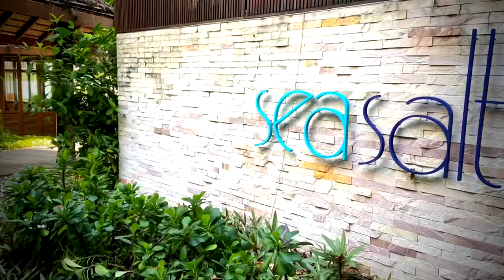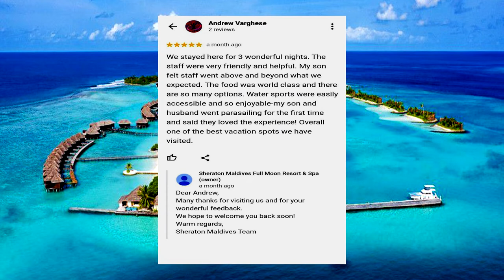SHERATON MALDIVES | SHERATON FULL MOON RESORT & SPA | மாலத்தீவு ரிசார்ட்ஸ் | Maldives Best Resorts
Experience the beauty of the Maldives at Sheratorn Full Moon resort

Captivate all of your senses at Sheraton Maldives Full Moon Resort & Spa in the stunning North Malé Atoll. Surrounded by a shimmering turquoise lagoon, pristine white sandy beaches, and swaying palms, our 5-star family resort sets the stage for unforgettable family vacations. Located 15 minutes away from Velana International Airport, the resort offers water recreations, including diving, snorkeling and jet skiing. Nourish your well-being in one of our 176 beautifully designed hotel rooms, overwater bungalows and ocean viewing villas, many equipped with private plunge pools. Indulge in diverse and delectable fare at seven restaurants and bars, featuring international cuisine, signature cocktails, and stunning views of the North Malé Atoll. Indulge in a signature treatment in your own spa pavilion at full-service spa on a private island. Host your group meeting or special occasion in our event space or beachside. Turn new experiences into lasting memories at Sheraton Maldives Full Moon Resort.

0:12 - Overview of Sheratorn Full Moon resort
0:49 - How to reach Sheratorn Full Moon resort
1:10 - Room types at Sheratorn Full Moon resort
1:32 - Beach Villas at Sheratorn Full Moon resort
1:37 - Water Villas at Sheratorn Full Moon resort
1:41 - Dining Experiences at Sheratorn Full Moon resort
2:45 - Activities and Adventure at Sheratorn Full Moon resort
3:01 - Amenities at Sheratorn Full Moon resort
3:42 - Room Pricing at Sheratorn Full Moon resort

ᴄᴏɴᴛᴀᴄᴛ ᴏᴜʀ ʀᴇꜱᴇʀᴠᴀᴛɪᴏɴ'ꜱ ᴛᴇᴀᴍ ꜰᴏʀ ꜰᴜʀᴛʜᴇʀ ɪɴꜰᴏʀᴍᴀᴛɪᴏɴ.
ᴄᴀʟʟ ᴜꜱ ᴏɴ ɪɴᴅɪᴀ ᴛᴏʟʟ ꜰʀᴇᴇ: 𝟏𝟖𝟎𝟎 𝟒𝟏𝟗 𝟏𝟑𝟏𝟔

4 easy steps to get your Maldives trip planned professionally
1. Tell the details by clicking the below links

2. Planning of itinerary
3. Payment
4. Receive your travel vouchers

About Olivel Tours:  ►

Olivel Tours offering more than 150 international and 100 domestic destinations at affordable price with good quality and within the budget. Secret behind our success is “customers safety is our first priority” which are working hard each time to give our customers “quality & safety” on each tour which brings us a happy customer reference.

Our specialized departments offer a diversity of services. Every department works independently to provide the best service to our customers, targeting their friendship and a long-lasting relationship.

Our services include EVERYTHING related with tourism such as: –

► International Airline Reservations & Ticketing
► All over the year excursions and itineraries,
► Adventure Tour Packages
► Pilgrimage Tours
► Maldives honeymoon tour Packages
► budget international tour packages
► budget tour packages from India
►Best honeymoon tour packages
► Tailored Made Tours
► Incentive, Special interest groups.
► Budget Maldives tour Packages
► Cruises worldwide & locally
► Camping services.
► Meet & Assist services worldwide
► best Maldives tour Packages